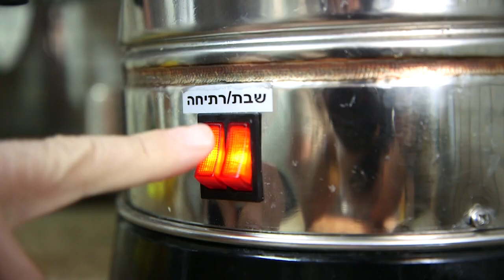עד שהרצפה תתייבש - לפרשת תולדות התש"פ